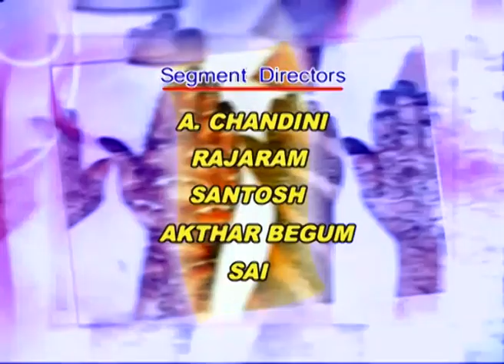Navya - Ep - 37, Composite Women's Programme